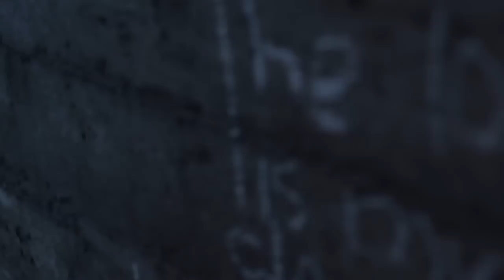Fatum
Our first short film Fatum is a psychological film that explores the mentality of a young man after a world wide apocalypse. People lives in small groups, food and water is hard to get. Because of high radiation they all have to wear radiation mask or they will die.